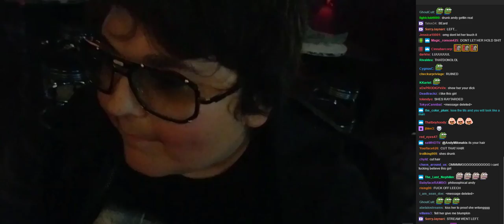Girl says Andy used to be a BOY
Andy Milonakis asks a girl if he looks like a boy or girl to her. Many of you know, everyone calls Andy Milonakis a "Fat Lesbian".